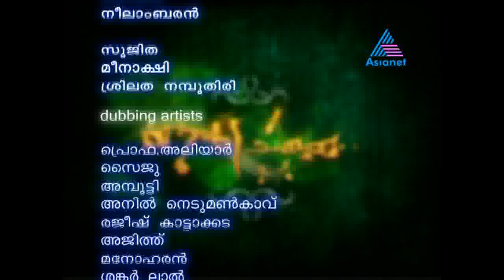Harichandhanam - Harichandhanam 18-04-12.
Harichandhanam 18-04-12.